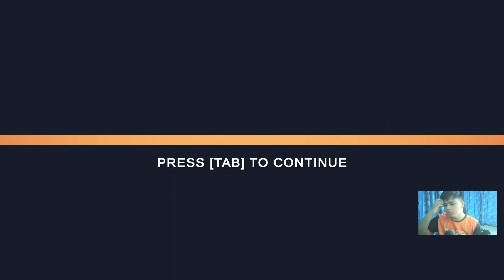BERJAYA MENAMATKAN CHAPTER DYNASTY TOTALLY ACURATE BATTLE SIMULATOR TABS PART 6